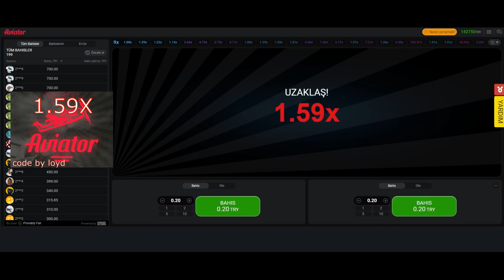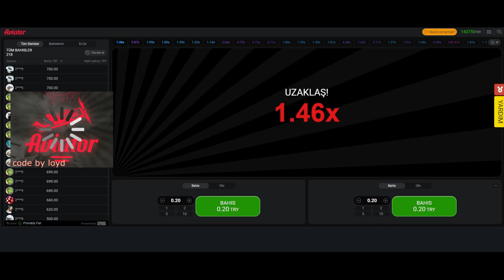Aviator sinyal botu hilesi 2023 [Detaylar yorumlarda]hile